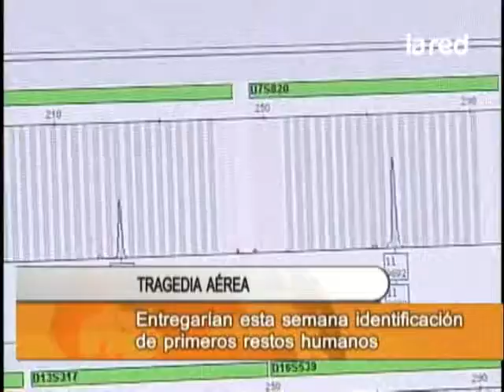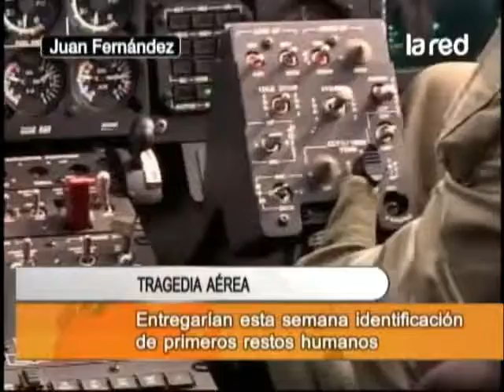SML entregaría esta semana identificaciones de primeros restos humanos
Esta semana el Servicio Médico Legal entregaría las primeras identificaciones de los restos humanos encontrados en la isla de Juan Fernández.   Anoche llegaron al organismo los restos de las personas accidentadas que fueron encontrados en las últimas horas en el archipiélago.